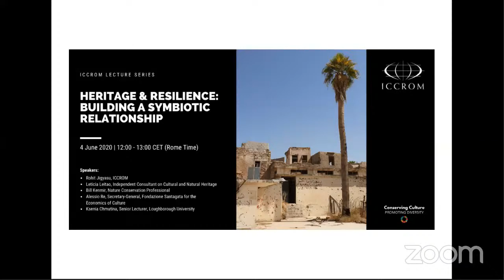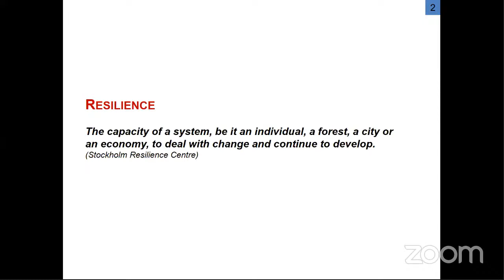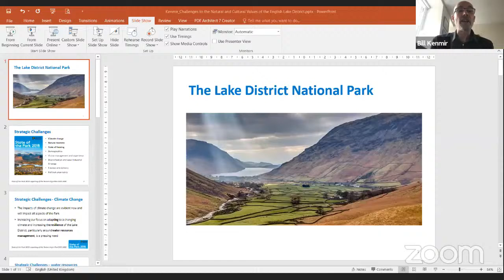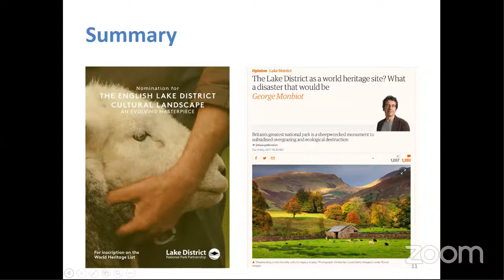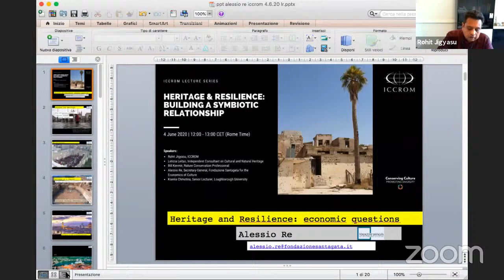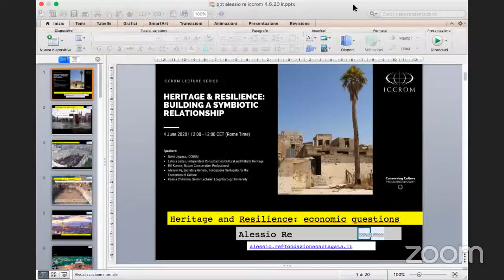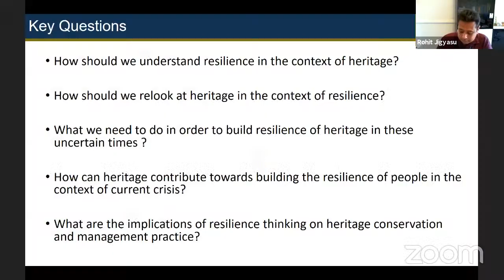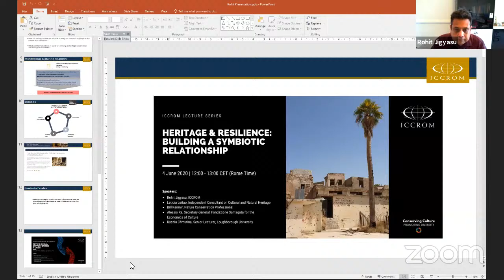Heritage and Resilience: Building a symbiotic relationship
The concept of resilience has gained significant traction in past few years and applied to various fields. However, there is general lack of clarity about this term, often misused as a jargon. Therefore, while on one hand, we need to understand the term itself, we should also explore it in relation to heritage, especially as we go through COVID pandemic and emerge from it.  The objective of this webinar is to reflect on the symbiotic relationship between heritage and resilience; for building resilience of heritage on one hand and exploring how heritage can contribute towards resilience on the other hand. Through various case examples, a multidisciplinary group of panellists will bring forward multiple perspectives on heritage resilience from 'cultural, 'natural', ‘social’, 'economic' and disaster risk’ dimensions. The presentations will further explore the implication of resilience thinking on heritage conservation and management practices.